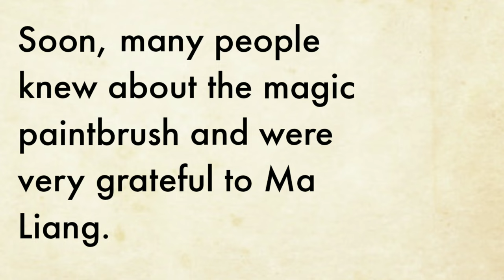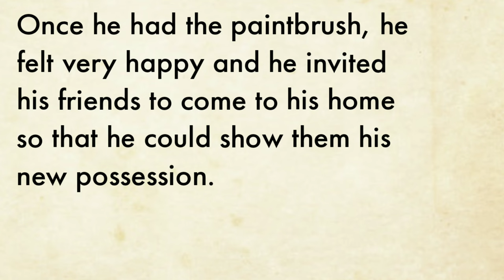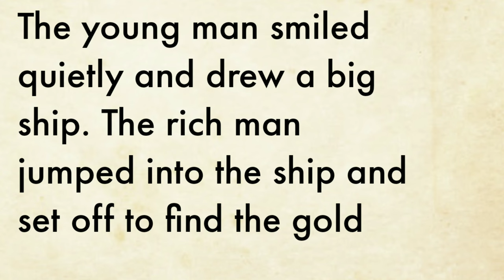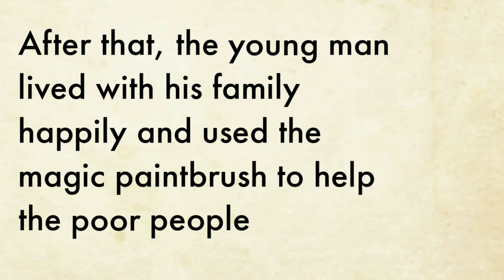Learn english through stories | Learn english through listening Audio | The magic paintbrush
Hello, Friends

To better understand for we are providing english story with hindi summary which has help to understand the sentence of meaning.